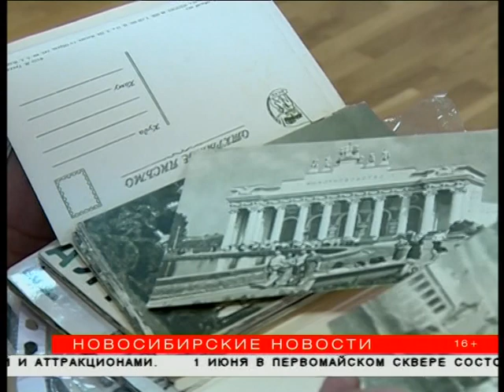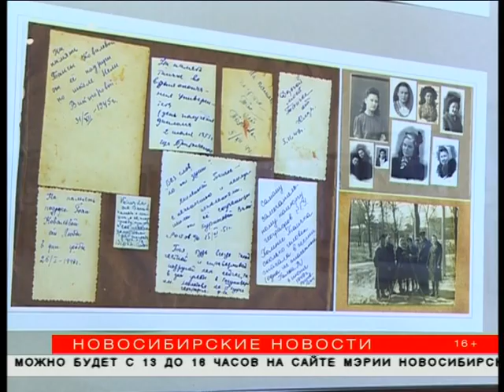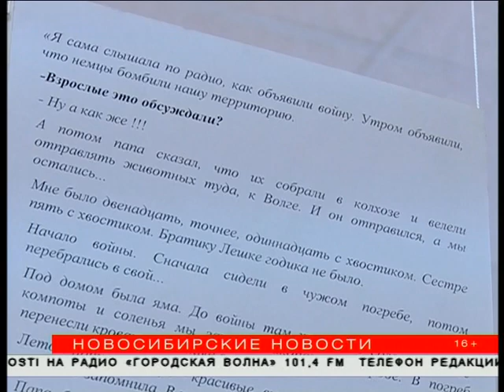"Новосибирские новости" от 31 мая 2017 года